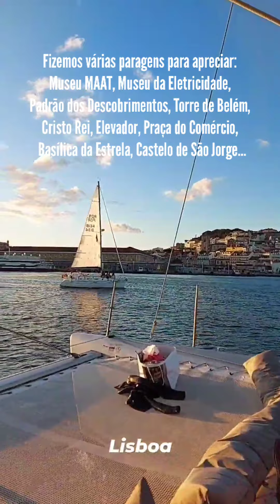LaLu Kids | Conhece Lisboa através do Rio Tejo, num passeio de Catamarã ao Pôr do Sol - Portugal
Vem connosco conhecer Lisboa, em Portugal, através do Rio Tejo, num extraordinário passeio de barco catamarã ao pôr do sol, um dos passeios incríveis disponível no @GetYourGuide!
‼️ 50% DESCONTO nas ÚLTIMAS PEÇAS da nossa Coleção de Roupas de Verão, METADE DO PREÇO‼️ Aproveita os S A L D O S e regressa à escola com as roupas mais giras, vais arrasar‼️
🇵🇹 COLEÇÃO DE ROUPAS VERÃO E PRAIA @lalukidsyoutube by @arca_magica
👉🏻 Produto 100% português 🇵🇹 com etiqueta @portugalsoueu
➡️ Encomendas por DM ou na Loja do Facebook;
➡️ Crianças tamanho 2 aos 12 anos;
➡️ Mulheres tamanhos S, M e L;
➡️ Arrasta para baixo para veres os preços, que já incluem os descontos;
➡️ Envio por CTT, para todo o mundo, portes não incluídos.
👗 Vestidos com forro, plumeti, laço e bordado inglês - rosa com bolas - vestido mãe com decote em v, mola no decote para ajuste e elástico na cintura
mãe 44,75€ / filha 34,75€
👚 Camisolas diferentes - 2 padrões: rosa e branca - plumeti e bordado inglês - ou branca e acabamentos e gola em flores
mãe 24,75€ - filha 22,25€
🩳 Calção rosa com bolas - 17,25€
👖 Calça rosa com flores - ESGOTADO - 19,75€
👙 Linha de Praia, com forro, rosa com flores - TUDO ESGOTADO
Fatos de Banho - 2 aos 8 anos - 27,25€
Biquínis - 2 aos 12 anos - 24 75€
Triquínis - 2 aos 12 anos - 27,25€
👜 Saco de Praia - flores ou bolas - ESGOTADO - 9,75€
🎀 Fita de Cabelo - algodão com flores ou bolas - de lycra já está esgotado - 4,75€
🎗 Elástico/pulseira - algodão com flores ou bolas - de lycra já está esgotado - 2,25€
👒 Chapéu reversível com laço - em algodão - lado 1 flores e lado 2 bolas, laço removível - 14,75€
Tem um dia cheio de amor e sorrisos, em segurança!
LaLu Kids
Stories with love and smiles